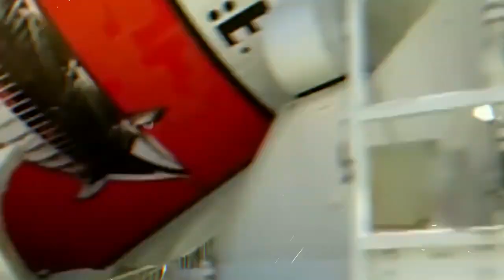How did Dubai get soo rich?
how did dubai get so rich?,
Richest Princess In The World